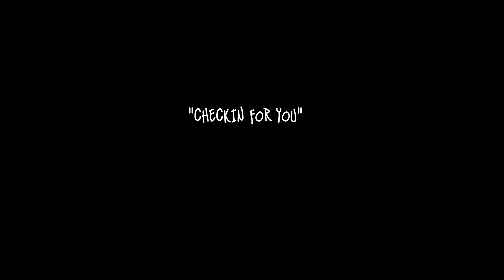CHECKIN FOR YOU (OFFICIAL VIDEO) FATAL DA CANNON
Artist: Fatal Da Cannon AKA Clout Major
Director: Chambers Maryland
Beat By: Jimmy Dukes Boi